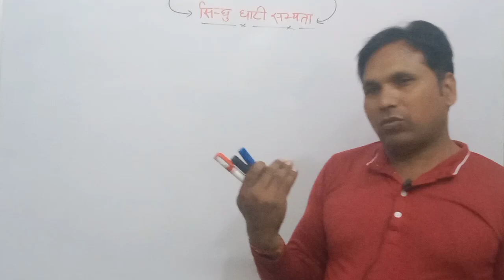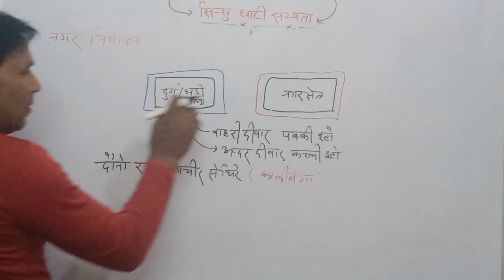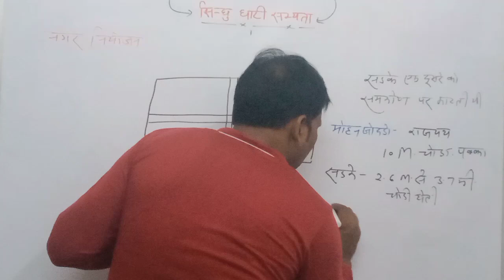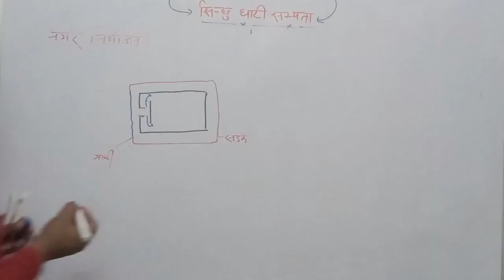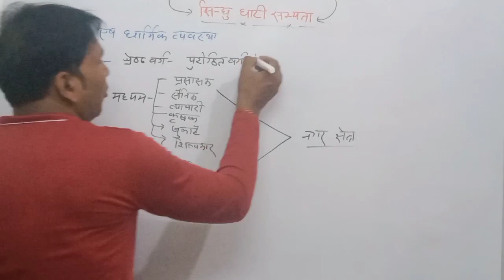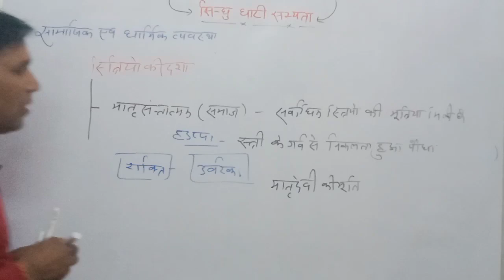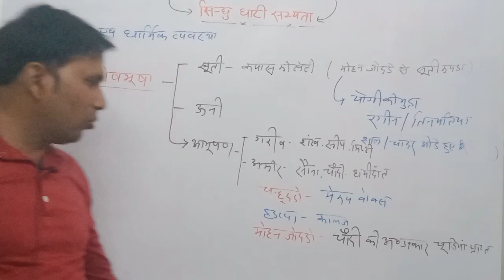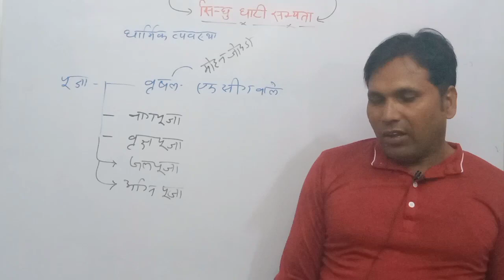सिंधु घाटी सभ्यता/ Indus valley civilizations/Sindhu sabhayta/hadappa sabhayta/sscgd/vdo/TGT/psc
sindhu ghati sabhyata khan sir,
sindhu ghati sabhyata utkarsh classes
,# sindhu ghati sabhyata question,
# sindhu ghati sabhyata mcq, sindhu ghati sabhyata upsssc pet,
sindhu ghati sabhyata by khan sir patna, sindhu ghati sabhyata class 8,
sindhu ghati sabhyata by subhash charan, sindhu ghati sabhyata pet 2022
सिंधु घाटी सभ्यता, हड़प्पा सभ्यता,
Sindhu sabhyata history in hindi,
Hadappa sabhyata
indus valley civilization
indian history
सिंधु घाटी
सिंधु घाटी सभ्यता से जुड़ी महत्‍वपूर्ण जानकारी और तथ्‍य
ancient history
sindhu ghati
history of indus valley civilization
Historic India
Prachin bhartiya sabhyata
India
Hadappa Civilization
sindhu sabhyata
hadappa sabhyata
the harappa civilization
sindhu sbhyata upsc,
What is Indus Valley Civilization, Is Indus Valley civilization the oldest, Indus valley, Indus civilization
, सिन्धु घाटी की सभ्यता, सिन्धु सभ्यता
sindhu ghati sabhyata, Sindhu sabhyata history in hindi,
Hadappa sabhyata,
sindhu sabhyata, sindhu ghati,
mohenjodaro,
sindhu ghati ki sabhayata in hindi,

ancient india, ancient indian history,
प्राचीन भारत का इतिहास, भारत का इतिहास

# aim education Safar
aim Safar education
# Safar aim education
educatuio aim Safar
khan sir patana history
rojgar with Ankit history
kumar gourbh historyl
target with Ankit history